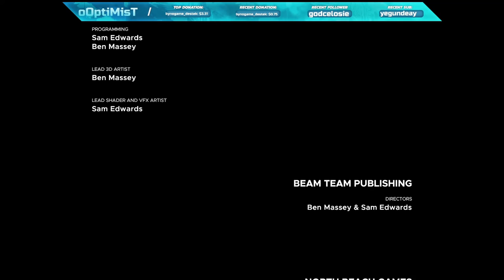STRANDED DEEP [CO-OP] ADALARDAN KAÇIŞ I SON BÖLÜM I BÖLÜM 16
1 saatin sonunda bulabildik. Bulduğumuz kısmı göstermek istedim. Yeteri kadar bizler deniz gördük midemiz bulandı sizleri de o bulantıya maruz bırakmak istemedim.

Sosyal Medyalarım;